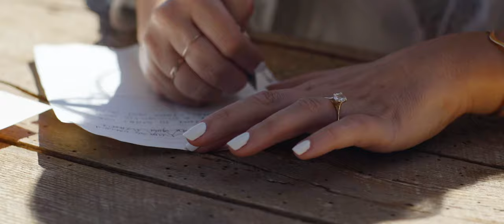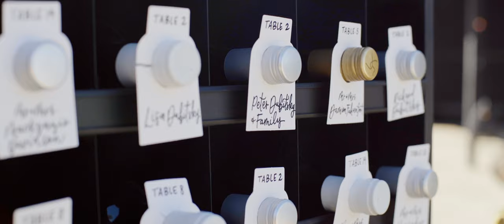A Black Barn Set the Tone for This Modern Farm Wedding in Santa Ynez | Martha Stewart Weddings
After booking their farm venue, this couple convinced the property managers to paint the barn black—which fit right into their contemporary, bohemian event's design landscape.